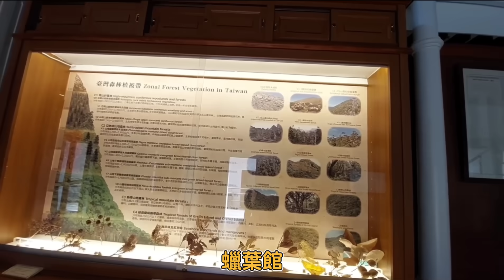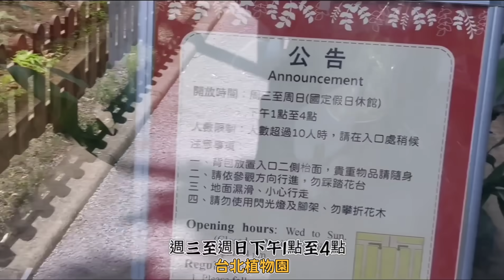🚩『台灣植物園、蠟葉館』陸配：就是喜歡在台灣的生活。環境優美，景點超級多，交通又方便！住台灣，實在是太幸運。